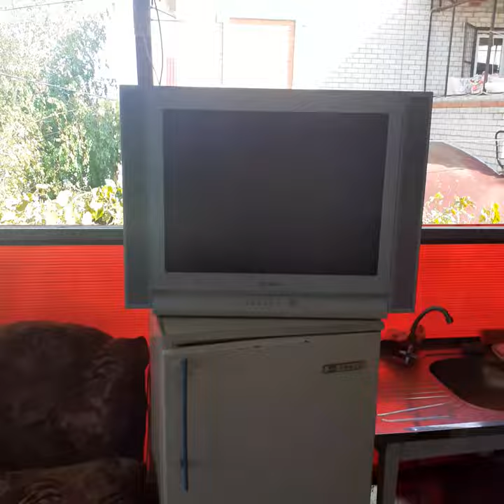25 августа 2021 г.